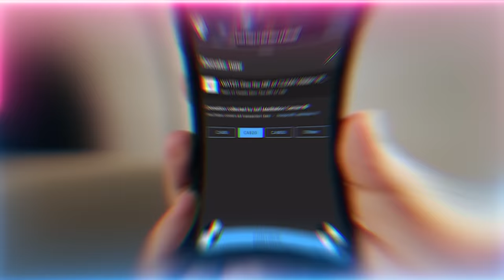While Dajjal Targets Muslim Regions, God's Wrath will Target Dajjal's Regions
How to be safe wherever we are?  How to be safe from Events of Allah's Gadhab (Divine Anger) or Dajjal's Fitna (Chaos)?

Quran Surah Tuwbah 9:51
قُل لَّن يُصِيبَنَا إِلَّا مَا كَتَبَ اللَّهُ لَنَا هُوَ مَوْلَانَا وَعَلَى اللَّهِ فَلْيَتَوَكَّلِ الْمُؤْمِنُونَ
Qul lan yuseebana illa ma kataba Allahu lana huwa mawlana waAAala Allahi falyatawakkali almuminoona
Say: "Nothing will happen to us except what Allah has decreed for us: He is our protector": and on Allah let the Believers put their trust.

Q&A Chapters:
00:00 What is this concept of twin flame soulmates or soul contracts? Does such a thing exist?
09:37 So what can we do to come out of a state of repulsion if shaitan is successful in hitting us?
12:53 If all food is fake, should we eat organic food?
14:49 What happens when a shaykh leaves this physical world, how do servants, students connect with the shaykh who is not living anymore, and we get over the sadness?
16:49 How can we balance having juzba (magnetism) and not being overwhelmed by people's negativity?
19:25 Facebook keeps asking me if I want to see less of your posts. Is this a direct attack? It only shows up on your posts.
21:59 Does zulumat (oppression) speed up the process of illumination and knowledges for a seeker?
23:35 One of these countries was just hit with its fourth major earthquake 20 minutes ago. Is this a sign for what's to come?
26:12 How do we remove ignorance of ourselves and become aware of who we've become?
28:26 What’s the difference between TaSeen and fana (annihilation)?

Recorded : 20231014